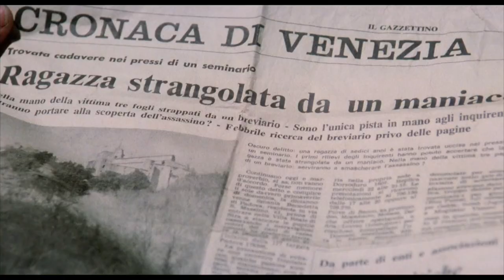Official Trailer - THE BLOODSTAINED SHADOW (1978, Lino Capolicchio, Stefania Casini, Antonio Bido)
Theatrical trailer of "The Bloodstained Shadow" by Antonio Bido. Starring Lino Capolicchio, Stefania Casini, Craig Hill, Massimo Serato, Juliette Mayniel, Laura Nucci, Attilo Duse, Gianfranco Bullo